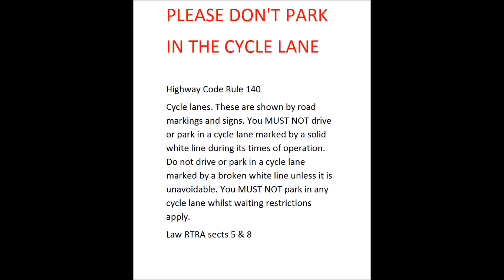RV53DVF No MOT obstructing cycle lane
Wokingham Rd, Winnersh  at 1030 Wed 5 Oct 2016
MOT history of this vehicle
Test date31 July 2015 Expiry date 30 July 2016 Test Result Pass Odometer reading114,666 miles MOT test number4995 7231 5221 Advisory notice item(s)
Parking brake: parking brake efficiency only just met. It would appear that the braking system requires adjustment or repair. (3.7.B.7)
Service brake: service brake efficiency only just met. It would appear that the braking system requires adjustment or repair. (3.7.B.7)
front number plate cracked
front pads worn very low
rear pads wearing low